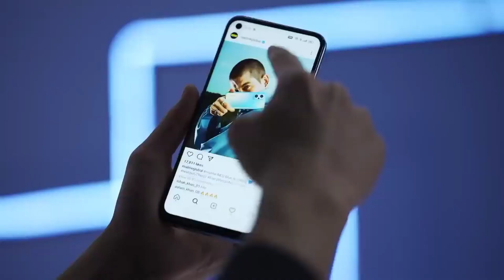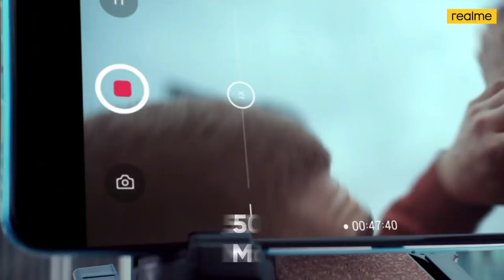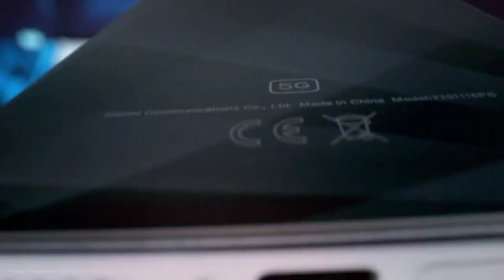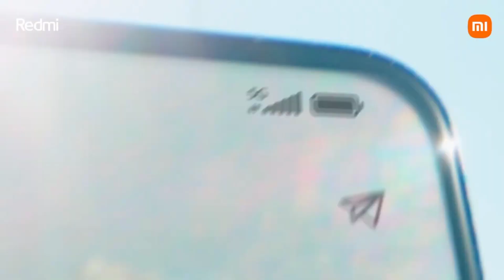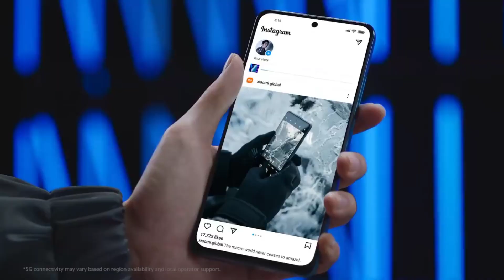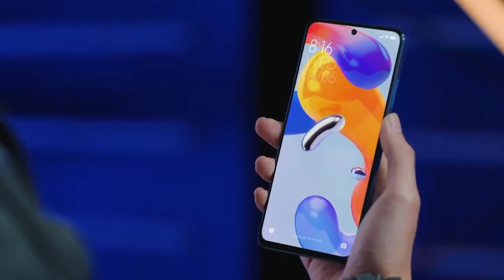Top 3 Best 5G Smartphones Under ₹20000 Budget⚡April 2022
Friends, Welcome To Another Helpful Video- Here are our top picks for the best 5G smartphones for a budget of around 20000 rupees-While these are my recommendations, I am sure the majority of you will agree with me because we have done extensive research before making this video. Do let us know if you agree with our list and if you do, make sure you like and subscribe to our channel because we keep bringing you such awesome quality videos on a regular basis.

00:00 Introduction
00:32 Best realme Phone Under 20K In April 2022
02:22 Best Poco Phone Under 20K In April 2022
04:29 Best Redmi Phone Under 20K In April 2022